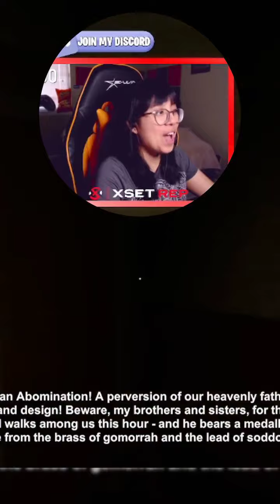CHAT TROLLS STREAMER IN HORROR GAME 👻